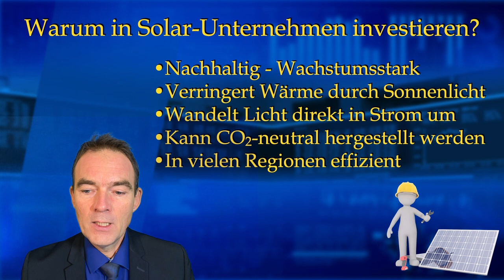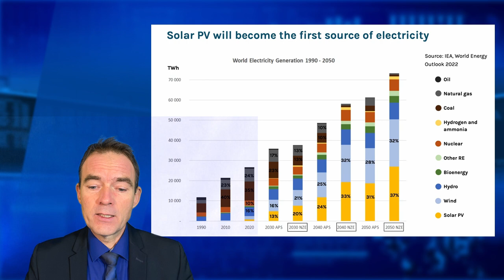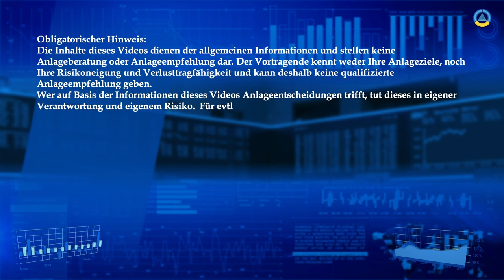Warum in Solaraktien investieren?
00:00 - Warum in Solaraktien investieren?
00:33 - Solaraktien sind grün und wachstumsstark
00:58 - Solarstrom reduziert die Wärmeentwicklung durch die Sonne
01:25 - Stromherstellung direkt ohne Wärme
02:38 - Solarpannels können CO2 neutral hergestellt werden
03:09 - Viele Regionen haben ausreichend Sonneneinstrahlung
03:42 - Solarenergie Wachstumsmarkt
04:07 - Solarenergie 100fach in 15 Jahren
04:53 - World Energy Outlook 2,8 Bio. $ Investitionen in Solarenergie
05:19 - Solaraktien und Solarparks im 4D-Asset-Oszillator
05:30 - Portfolio des 4D-Asset-Oszillators
05:42 - Disclaimer
Saisonale Handelsstrategien: